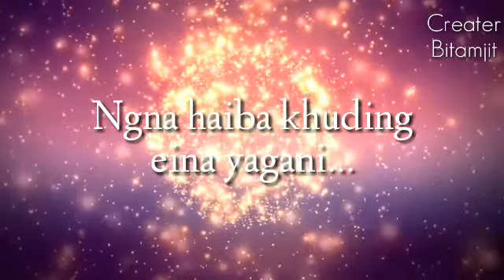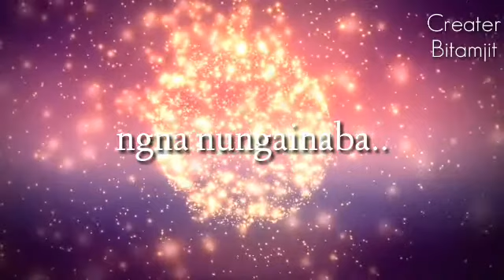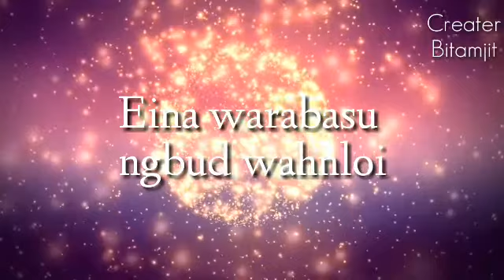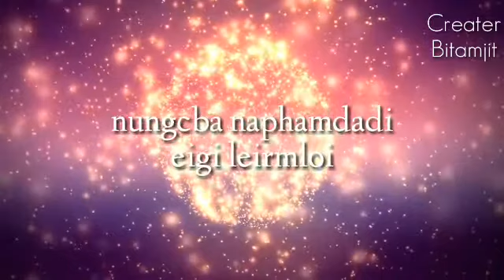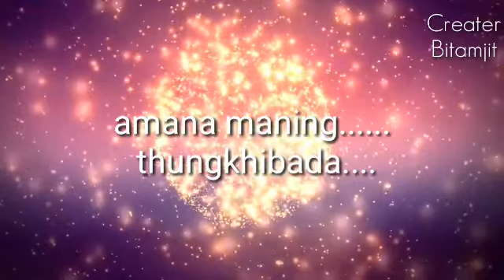Lengdana_Singer-Sital Taorem